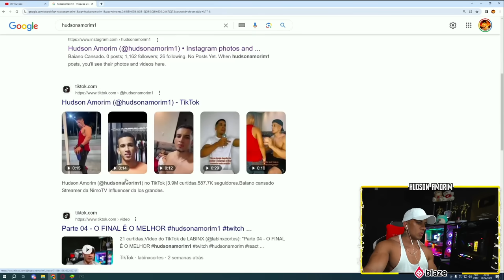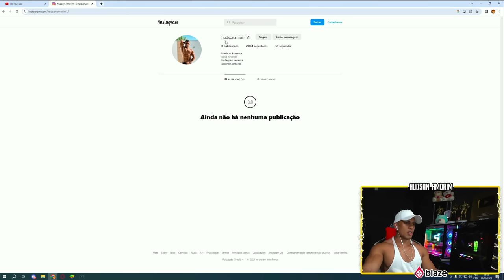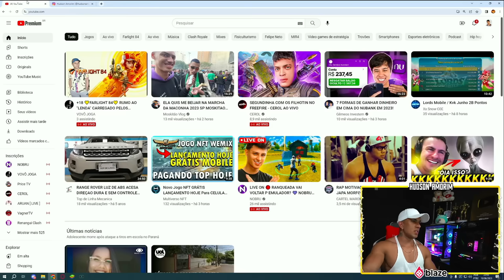HUDSON REAGINDO MOSKITAO BEIJANDO TODAS GATA UNIVERSITÁRIAS NO ROLE UNIVERSITÁRIO 2023 ENTREVISTA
SIGA  ABAIXO : ❤️
💛INSTAGRAM HUDSON AMORIM 💛